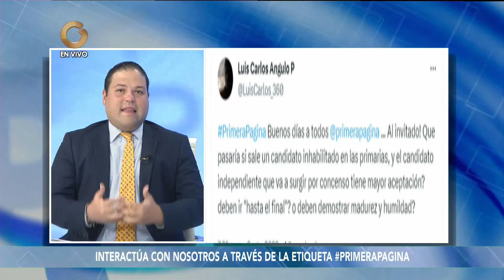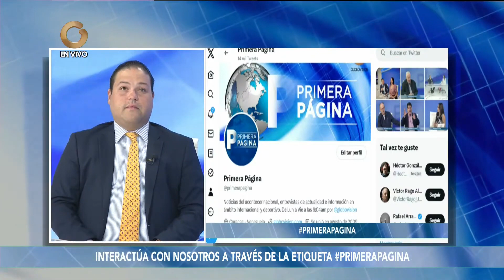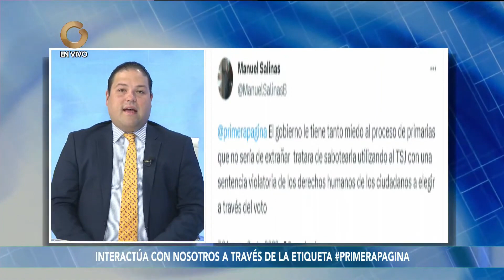Primera Página | Entrevista con Giulio Cellini Ramos (2/2)